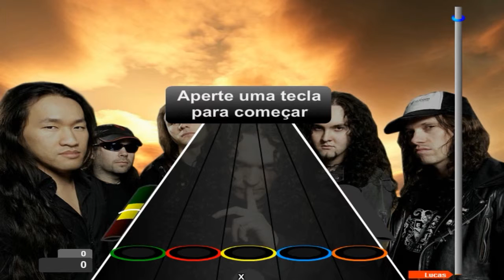Guitar Flash - Through the fire and flames - Medium